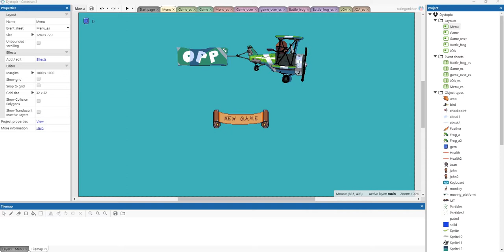turn based rpg platformer template